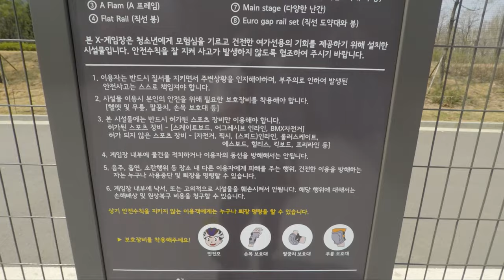[SB-SPOT] 리뉴얼 된 보라매 공원 X-GAME장에 다녀왔습니다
보라매공원 안에있는 스케이트보드 파크에 다녀왔습니다
첫 느낌은 .. ? 티비에서 보는 엑스게임 대회 그런 느낌의 파크!!

다양한 레일 그리고 렛지!
기물을 타기위해서는 반드시 펌핑을 하면서
파크를 탈 줄 알아야 할 것 같다

이날 낮은 펀박스에 처음 도전해본
킥플립 투 퐈보 ~ 성공 ㅋㅋㅋ 영상에서는 짤렸지만 ..